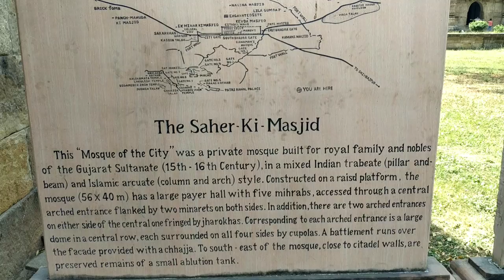Saher Ki Masjid | Royal Mosque Gujarat Sultanate | Village Life Gujarat | Champaner | Pavagadh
The Saher Ki Masjid, This "Mosque of the City" was a private mosque built for royal family and nobles of the Gujarat Sultanate (15th - 16th Century by Muhammad begda), in a mixed Indian trabeate (piller and beam) and Islamic arcuate (column and arch) style. Constructed on a raised platform, the mosque (56x46 m) has a large prayer hall with five mihrabs, accessed through a central arched entrance flanked by two minarets on both sides. In addition, there are two arched entrances on either side of the central one fringed by jharokhas. Corresponding to each arched entrance is a large dome in a central row, each surrounded on all four sides by cupolas. A battlement runs over the facade provided with a chhajja. To south - east of the mosque, close to citadel walls, are preserved remains of a small ablution tank.

Video editing: kinemaster app (premium user)
Audio copyrights: free music kinemaster app
Camera: Redmi note 6 pro
Gimble used: DJI OM 4 SE